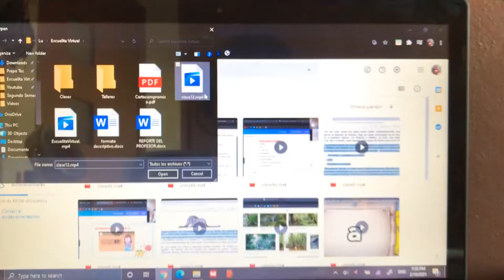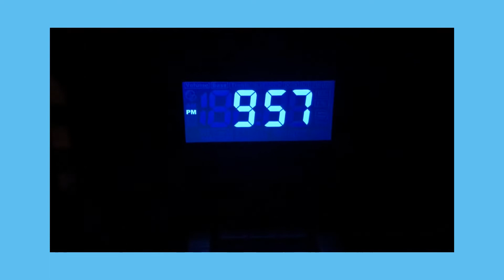Trying Out Habits That Successful People Have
Hello! I decided to try out some habits that "successful" have, I had a ton of fun filming this video, you should totally try it out and improve your life!
- Lucero ♡